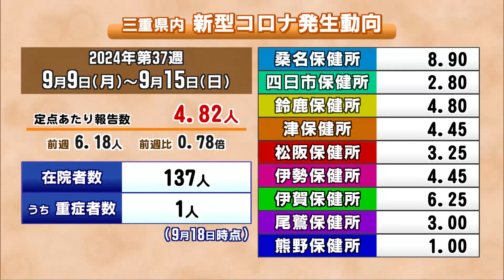三重県内の新型コロナ感染状況 3週連続で減少